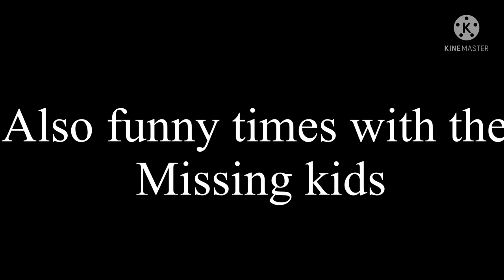The missing children -skit-